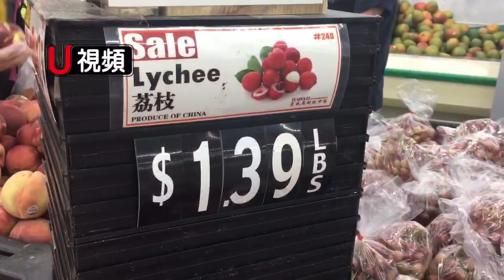大豐收！南加荔枝龍眼白菜價，消費者大快朶頤！